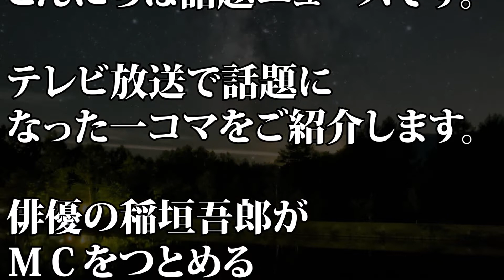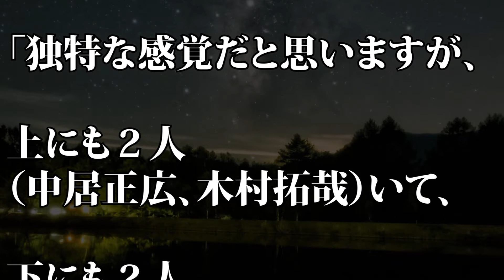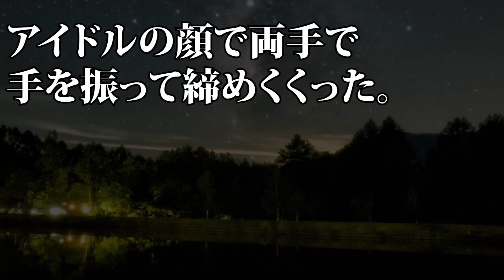稲垣吾郎「ゴロウ・デラックス」最終回でＳＭＡＰを語る…「独特な緊張感」【ゴロウ・デラックス】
【動画説明】
俳優の稲垣吾郎がＭＣをつとめるＴＢＳ系のブックバラエティー番組「ゴロウ・デラックス」が２８日深夜の放送で最終回。
２０１１年４月にスタートした同番組。２８日は３２２人目のゲストとしてバラエティー番組初出演のノンンフィクション作家の沢木耕太郎氏を迎えました。

坂口杏里『ザ・因縁』で5年ぶりテレビ出演、美川憲一が説教。元カレ・バイきんぐ小峠英二には逆ギレ?

美川憲一 坂口杏里に公開説教「お黙り！あんたは可愛げがないのよ」元恋人小峠は？

美川憲一 坂口杏里さんに説教